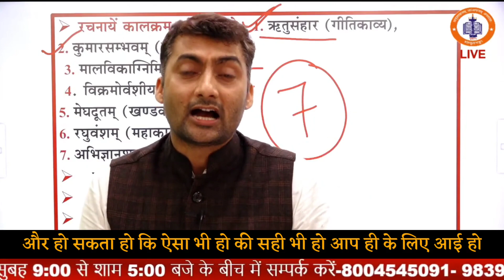Tumko Bhi Ladki Dekhati Hai |Sarwagya_Bhooshan_Vlogs